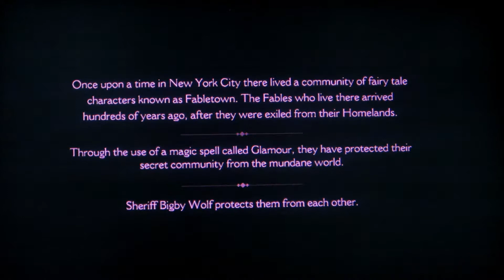The wolf among us: A new sheriff is in town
Hey guys The Mighty Sideburns here with The Wolf Among Us and I find this a great game I know it is a bit old now but I would like to take you trough it even though you may of seen it but if you do not want to that is fine I cannot force you to watch my videos.